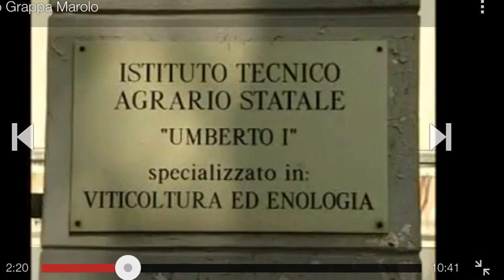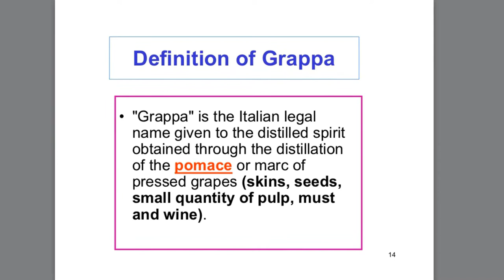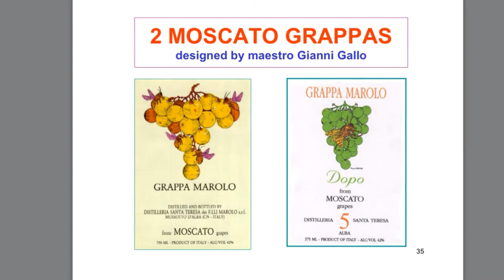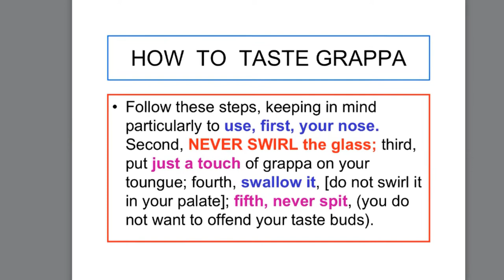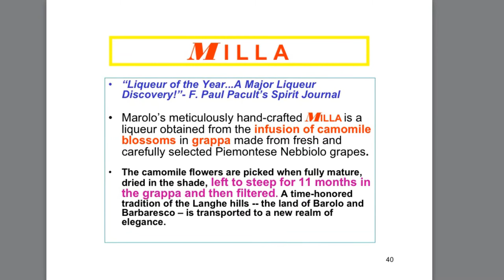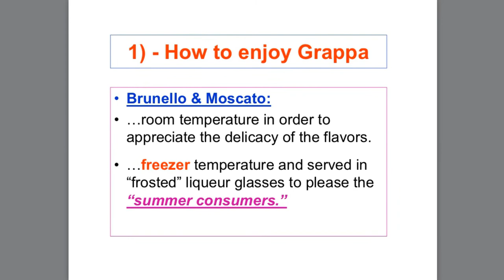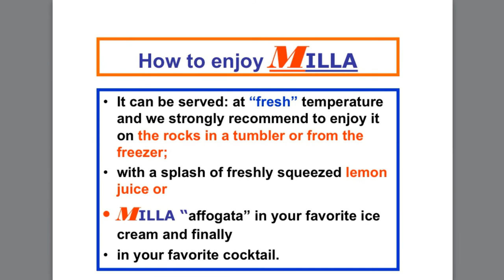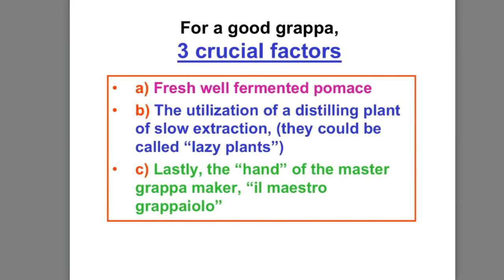2014 Grappa Marolo & MILLA class 101 by Paolo Boselli file#3652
Grappa Marolo & MILLA - class 101 - by Paolo Boselli